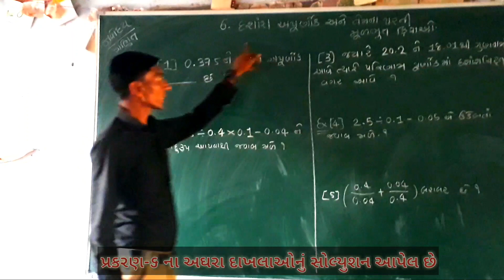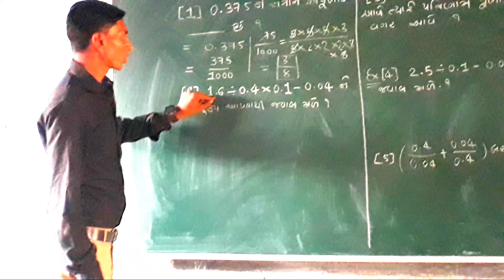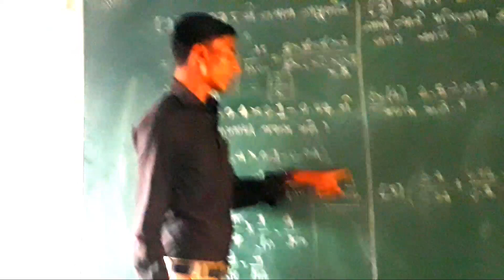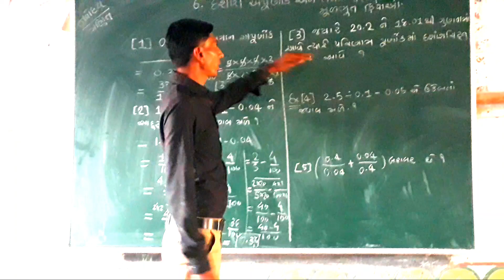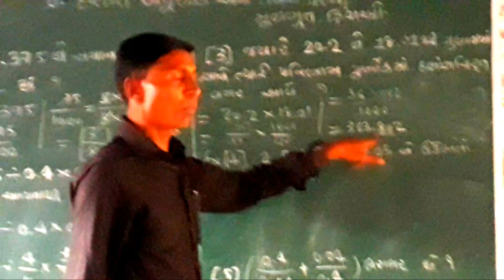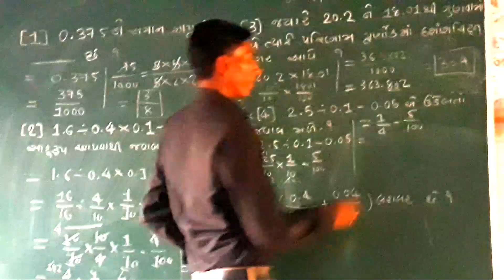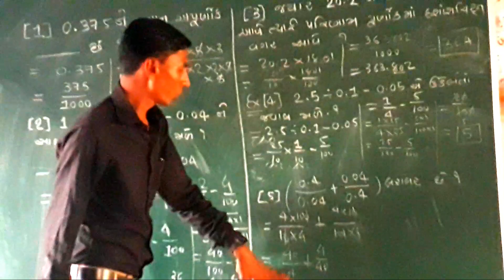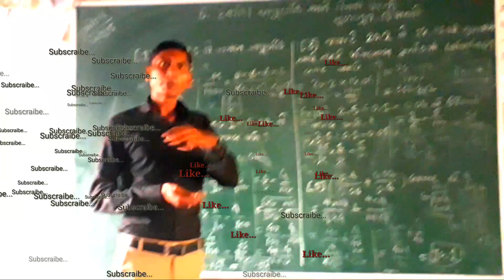પ્રકરણ-૬ દશાંશ અપૂર્ણાંક અને તેની મૂળભૂત ક્રીયાઓ ભાગ-૧ નવોદય અંકગણિત || Chapter-6 Navoday Education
અપૂર્ણાંક ભાગ અને દશાંશ ઘટકો દશાંશ પૂર્ણાંક ભાગ છે. પૂર્ણાંક વારંવાર મળશે પદાર્થો નંબર નથી માપવા જ્યારે, પ્રાચીન દશાંશ પૂર્ણાંક દશાંશ અપૂર્ણાંક દશાંશ ખાસ સ્વરૂપ છે પુરવણી શોધ કરી હતી. છેદ 10, 100 સ્કોર્સ દશાંશ વ્યક્ત કરી શકાય છે. બધા સ્કોર્સ બહાર અપૂર્ણાંક તરીકે વ્યક્ત કરી શકાય છે અનલિમિટેડ કોઈ દશાંશ ઉપરાંત, દશાંશ, દશાંશ તરીકે વ્યક્ત કરી શકાય છે. અનંત બિન-પુનરાવર્તન દશાંશ માટે એક અતાર્કિક સંખ્યા.સંક્ષિપ્ત પરિચય
અક્ષાંશ આંકડાના મૂલ્ય સિદ્ધાંતો અનુસાર, આ બાદ અપૂર્ણાંક લખવામાં છેદ વગર પૂર્ણાંક ફોર્મ શબ્દરચના પર આધારિત છે, તેથી અમે દશાંશ નંબર તરીકે ઓળખાય છે. દશાંશ અક્ષાંશ ટપકું તે દશાંશ પૂર્ણાંક અને સીમા નંબર આંશિક ભાગો, ભાગ આંશિક ભાગ જમણી ભાગ એ દશા પૂર્ણાંક ભાગ એક બાદ ચિહ્ન બાકી છે, કહેવામાં આવે છે. અક્ષાંશ પૂર્ણાંક ભાગ શૂન્ય શૂન્ય નથી દશાંશ પૂર્ણાંક ભાગ એ દશા કહેવાય છે, શુદ્ધ દશાંશ કહેવામાં આવે છે આવે છે. ઉદાહરણ તરીકે, 0.3 શુદ્ધ દશાંશ છે, દશાંશ 3.1 છે. દશાંશ અપૂર્ણાંક અને અનંત દશાંશ મર્યાદિત.

ભૌતિક ગુણધર્મો
ઉમેરો અથવા દશાંશ અંત 0 0 દશાંશ જ માપ દૂર છે, પરંતુ ગણતરીઓ બદલ્યો છે. પણ, ડાબી એક, બે, ત્રણ આ બાદ ચિહ્ન પગલું, 10 વખત, 100 વખત 1000 વખત સંકોચો જમણી એક, બે, ત્રણ આ બાદ ચિહ્ન ખસેડશે મૂળ નંબર, મૂળ નંબર, 10 વખત વિસ્તરશે 100 વખત 1000 વખત.

મહત્વ
અર્થમાં સ્કોર્સ આગળ વધવા માટે પ્રતિ, જેનો અર્થ સ્કોર્સ સમગ્ર (એટલે કે આધારરેખા) "સ્કોર્સ એ જ રીતે, વહેંચવામાં આવે છે જથ્થો એક ભાગ" ઘટક "કહેવાય ભેગી જે, અને જ્યારે તે સમજાવવા માટે બાળક માંથી ખસેડી વિભાજિત અને સેન્દ્રિય શકાય છે વજન "આ રેકોર્ડ પ્રતિનિધિત્વ અથવા કરવા માટે વપરાય છે". " ઉદાહરણ: 2/5 અર્થ એ થાય કે પૂર્ણાંક પાંચ સમાન ભાગો, ભેગી કે જે "ઘટક" બંને જૂથના વિભાજિત થાય છે પછી. દશાંશ - સમગ્ર દસ સમાન ભાગ, એક સો decile, decile હજાર અને તેથી વિભાજિત કરવામાં આવે છે ત્યારે, આ સમય ઘટક પર રેકોર્ડ અન્ય પદ્ધતિ ઉપયોગ કરે છે. ઉદાહરણ તરીકે 1/10 નોંધ 0.1,2 માટે / 100 નોંધ / 1000 નોંધ 0,005 માટે 0.02,5 માં અને તેથી પર. પૂર્ણાંક ભાગ રચે છે નથી કરી શકો છો અલગ પૂર્ણાંક અને અપૂર્ણાંક ભાગ માટે કહેવાય છે "." બાદ ચિહ્ન એક. 0 શુદ્ધ દશાંશ કહેવાય છે, જો તે, બિન-શૂન્ય પૂર્ણાંક દશાંશ તરીકે ઓળખાય છે. તે અર્થ એ દશા અપૂર્ણાંક જેનો અર્થ થાય છે એક રિંગ છે, જોઈ શકાય છે.
લખાયેલી
એ દશા પૂર્ણાંક ભાગ પહેલાં લખાયેલી, આંશિક ભાગ દશાંશ પોઈન્ટ દ્વારા અલગ, દશાંશ માં લખાયેલ છે.
ઉચ્ચારણ
બે પ્રકારના હોય છે: એક સ્કોર વાંચન અનુસાર કાયદો વાંચી છે. પૂર્ણાંક વાંચન વાંચન દ્વારા અક્ષાંશ પૂર્ણાંક ભાગ; વાંચન વાંચન સ્કોર્સ દ્વારા આંશિક ભાગ છે. ઉદાહરણ તરીકે: 0.38 38 ટકા વાંચન, અને 14,56 ચૌદ અને પચાસ-છ% તરીકે વાંચી શકાય છે. વાંચવા માટે વાંચો પદ્ધતિ પૂર્ણાંક પૂર્ણાંક ભાગ પર આધારિત અન્ય વાંચન પદ્ધતિ, એક દશાંશ બિંદુ તરીકે વાંચી, "બિંદુ", અપૂર્ણાંક ભાગ અનુક્રમે અનેક શૂન્ય પુનરાવર્તન જો, માત્ર એક શૂન્ય વાંચી શકતા નથી, દરેક અંક પર નંબર વાંચી શકાય છે. ઉદાહરણ તરીકે: 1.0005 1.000 વી તરીકે વાંચી; II 56,03 તરીકે 56,032 વાંચે 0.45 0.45 વાંચી
સરખામણી કરો
પદ્ધતિઓ દશાંશ પૂર્ણાંક કદ સરખામણી સરખામણી પર અંકો એ જ નંબર દ્વારા અનુસરવામાં ઊંચુ માંથી, કે જે મૂળભૂત રીતે જ છે.તેથી, બે દશાંશ કદ સરખાવવા માટે, તેઓ મોટા મોટી સંખ્યામાં પૂર્ણાંક ભાગ પૂર્ણાંક ભાગ જોવા; જ તો પૂર્ણાંક ભાગ ખૂબ જ સ્થિતિ મોટી સંખ્યામાં છે કે મોટી સંખ્યામાં; સંખ્યા પણ એક સો જ સ્થિતિ છે, તો પેટા સ્થિતિ મોટી સંખ્યામાં મોટી સંખ્યામાં;

① ઉમેરવા અથવા, અંતે અપૂર્ણાંક માપ શૂન્ય દશાંશ શૂન્ય દૂર: એ દશા દશાંશ અપૂર્ણાંક છે, કારણ કે તે નીચેના ગુણધર્મો ધરાવે છે યથાવત. 2.4 = 2.400,0.060 = 0.06; ઉદાહરણ તરીકે. ② બાદ ચિહ્ન કારણો માપ બદલો ખસેડવામાં આવ્યા છે. આ બાદ ચિહ્ન ખસેડવા માટે એક, બે, અનુક્રમે, જમણી, ત્રણ ... સ્થાનો, ઉદાહરણ તરીકે 10 વખત 100 વખત 1,000 વખત દરેક દશાંશ વિસ્તરણ ની કિંમત: 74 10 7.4 ગણો વિસ્તરણ, 100 વખત 740 વિસ્તરી .
તમે ડાબી આ બાદ ચિહ્ન જાય તો, અનુક્રમે, એક, બે, ત્રણ ... અપૂર્ણાંક ની કિંમત, મૂળ દસમા, સો ઘટી હતી હજાર ... ઉદાહરણ તરીકે: મૂળ 1 દસમા નીચે 7.4 એક મૂળ ટકા 0.074 ઘટાડો થાય છે, 0.74 છે .
દશાંશ સ્વાધીન
દશાંશ: વિભાગ MSB rounding કામગીરી જરૂરી છોડવામાં.
માત્ર એક અપૂર્ણાંક દશાંશ તરીકે વ્યક્ત અનંત દશાંશ સાથે તે વ્યક્ત કરી શકાતી નથી, અને બધા મર્યાદિત અને અનંત દશાંશ આવા અમર્યાદિત નથી અનલિમિટેડ દશાંશ સમાવેશ થાય છે મર્યાદિત દશાંશ 1/5 તરીકે, મર્યાદિત અને અનંત દશાંશ દશાંશ માં દશાંશ દશાંશ અપૂર્ણાંક ઉપયોગ કરી શકો છો દશાંશ (દા.ત. 0,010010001 .) અને અનંત દશાંશ (દા.ત. 1/3)(રેશનલ (તાર્કિક નંબર): ચોક્કસ બે પૂર્ણાંકો ગુણોત્તર સંખ્યા પ્રતિનિધિત્વ કરે છે.આવા 3, -98.11,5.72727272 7/22 તર્કસંગત છે.પૂર્ણાંકો અને રેશનલ નંબરો સામાન્ય રીતે ફટકારી ઓળખવામાં આવે છે. બુદ્ધિગમ્ય નંબરો પણ હકારાત્મક તર્કસંગત નંબરો, 0 અને નકારાત્મક બુદ્ધિગમ્ય નંબરો વિભાજિત કરી શકાય છે.
તર્કસંગત સીમિત છે કે અસીમિત દશાંશ રિકરિંગ દશાંશ નંબર તરીકે વ્યક્ત કરી શકાય છે દશાંશ પ્રતિનિધિત્વ સિસ્ટમ સંખ્યા. (જેમ કે દ્વિસંગી તરીકે) અન્ય દ્વિસંગી સિસ્ટમ માં આ વ્યાખ્યામાં પણ યોગ્ય છે. "ચાઇના ઓફ જ્ઞાનકોશ" (ગણિત))તેથી, કોઈ વિરોધાભાસ.અક્ષાંશ પૂર્ણાંક ગુણાકાર:આ બાદ ગુણાકાર પૂર્ણાંક ગુણાકાર ફેરવવામાં આવે છે.પ્રથમ દશાંશ પૂર્ણાંક વખત સંખ્યા વધારવા માટે પરિબળ અનુસાર ગણતરી પૂર્ણાંક ગુણાકાર વિસ્તૃત, અમે વખત સંખ્યા પ્લોટ ઓછું કરવું જોઇએ.

Mr.Harshkumar Ven
As Classes Owner Maths Teacher
Mo.9825353498